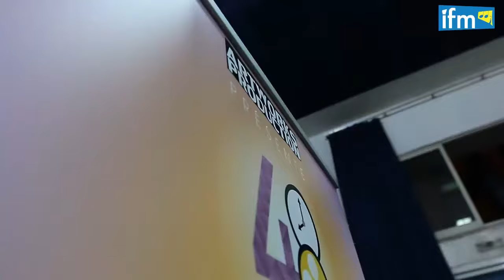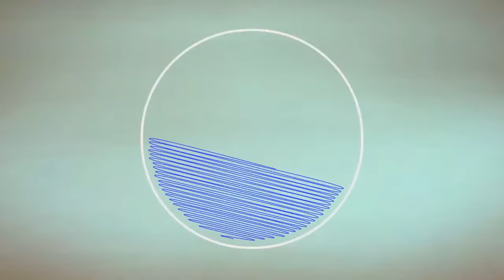Résultat : 48 hours film product